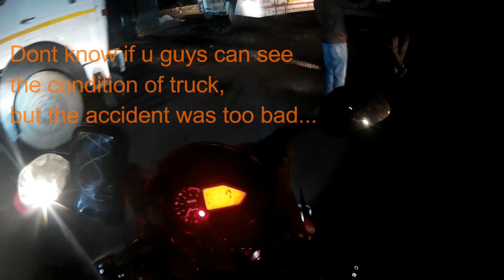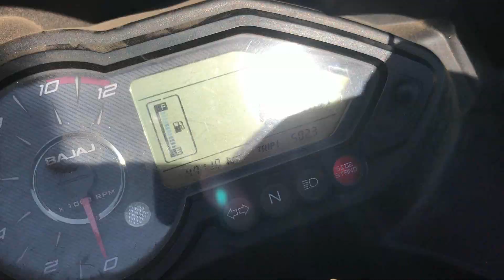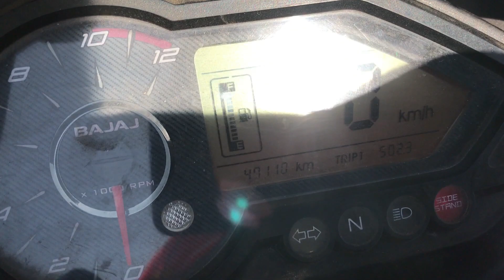PART 1 BIKERS MELA | JAIPUR- RISHIKSH